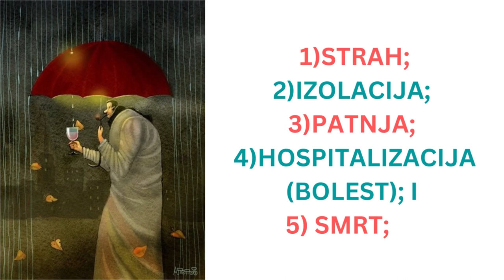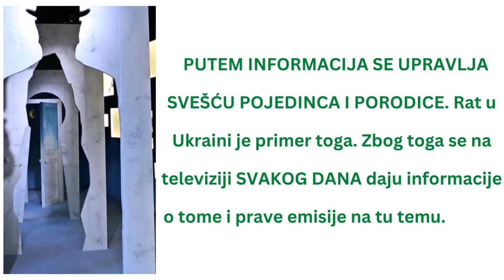PET PRINCIPA SA KOJIMA SISTEM KONTROLA PORODICU – Goran Stevcevski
Na koji način se ovi principi ugrađuju u svest članova porodice? Vrlo jednostavno, na dva načina. Prvi je -  PUTEM RATA (KONFLIKTA).

How are these principles incorporated into the consciousness of family members? Very simple, in two ways. The first is - THROUGH WAR (CONFLICT).